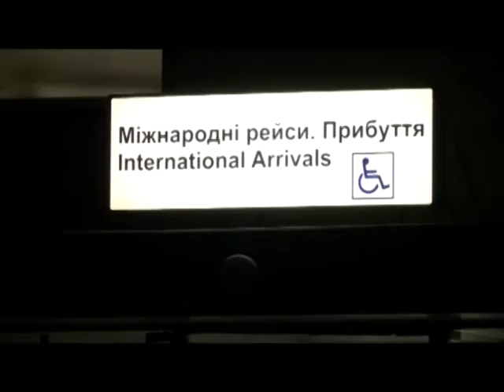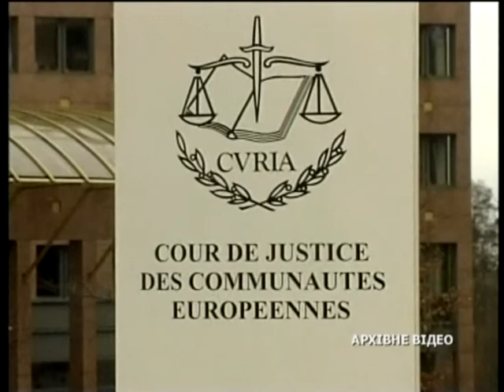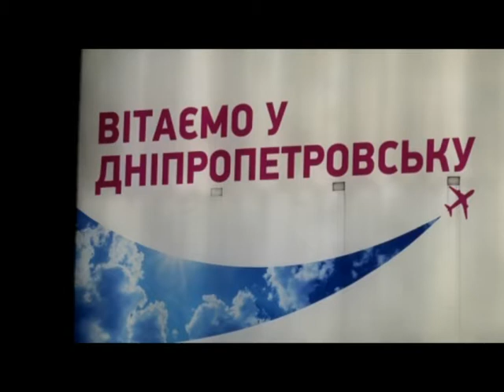Похищенных террористами детей вернули в Украину - Чрезвычайные новости, 14.06